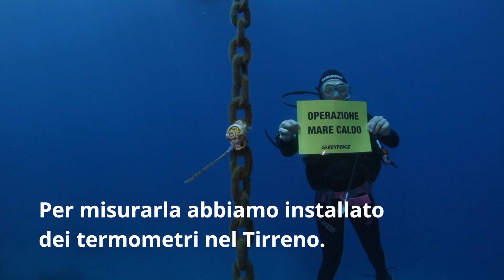Difendiamo il Mare Tour - Tappa 2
Il mare ha la febbre. Mucillaggine che soffoca gli organismi, sbiancamento dei coralli, specie che scompaiono quasi in massa, pesci che vivono in aree a temperature elevate che nuotano anche nelle acque più a nord: ecco i sintomi che i cambiamenti climatici sono anche nel Mar Tirreno. Le temperature bollenti stanno cambiando il mondo sott’acqua. Continua il nostro tour Difendiamo il Mare.

Si ringraziano per la collaborazione il diving il Careno di Capo Santandrea e Biodivers di Porto Azzurro.